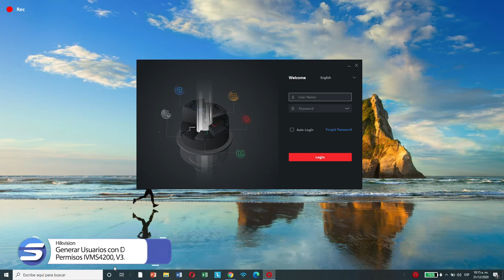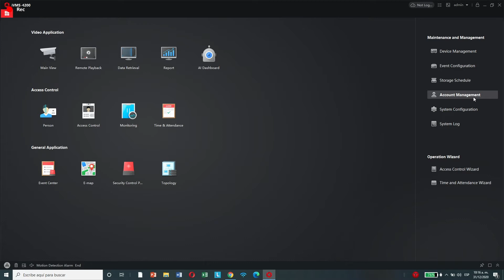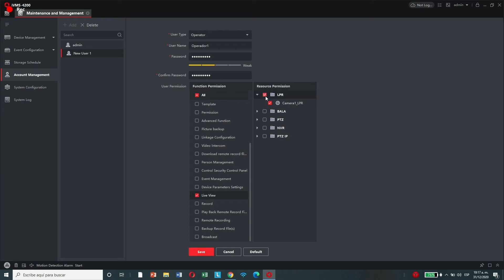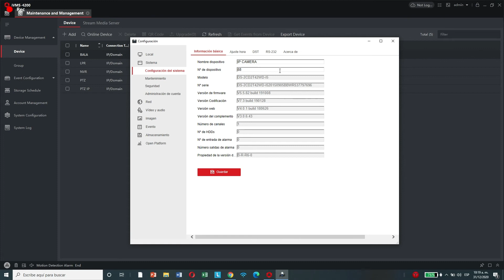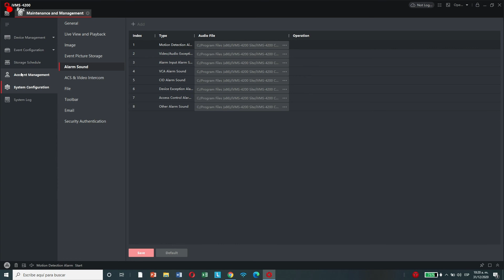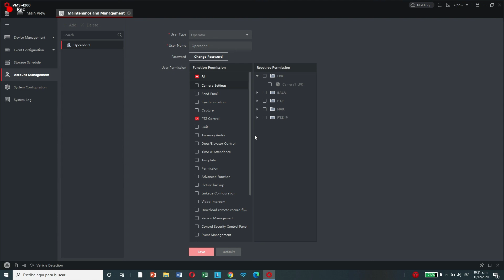Generar usuarios con diferentes permisos IVMS-4200 V3.4 0 10 Hikvision